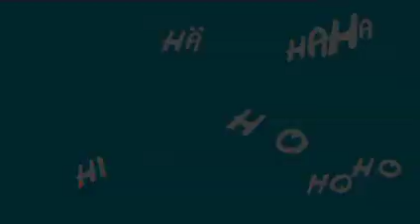The Austrian Masters 2009_joke of the day Friday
One clip of the austrian masters of the eurobeachtour 2009. This time: Joke of the day - friday